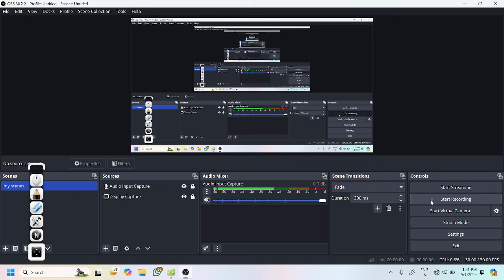बच्चों को कर्सिव राइटिंग कैसे सिखाएं || Cursive Writing kese sikhe || kids english class#kidsclasses